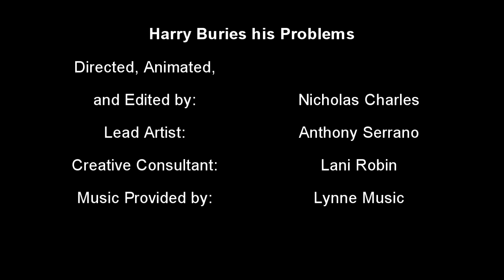Episode 1: Harry Buries his Problems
Charecters based on J.K. Rowling's highly popular Harry Potter series get into hijix during the Halloween season.